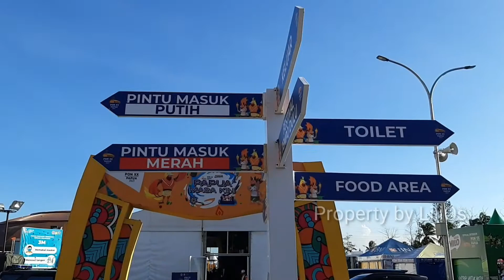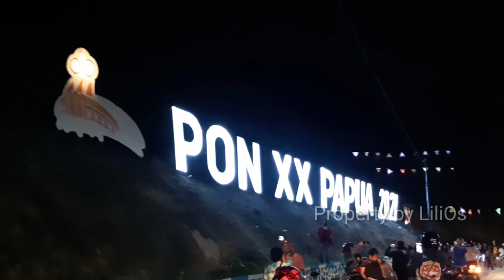Closing Ceremony Pon XX Papua 2021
Pon XX Papua tahun 2021 secara resmi telah ditutup oleh wapres Bapak Ma'ruf Amin pada tanggal 15 Oktober 2021 digedung Istora Lukas Enembe.